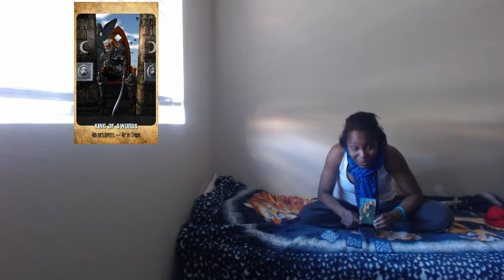Tarot Card of the Day 26 March 2014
Card of the Day: King of Swords